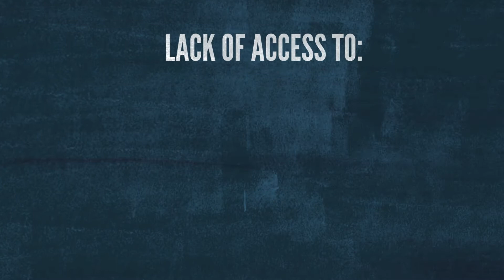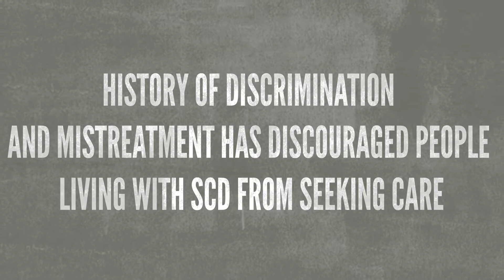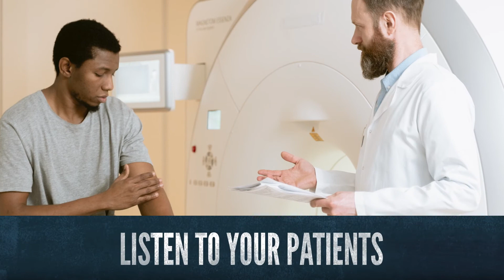ASH Sickle Cell Disease Initiative: Health Equity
The American Society of Hematology (ASH) has launched a transformative, multi-faceted, patient-centric initiative to improve outcomes for individuals with the disease, both in the United States and globally, by bringing together stakeholders in the public and private sectors committed to significantly improving the state of SCD worldwide.

In this video, learn about discrimination in care and coverage provided to people living with SCD, typically due to race, ethnicity, and income.